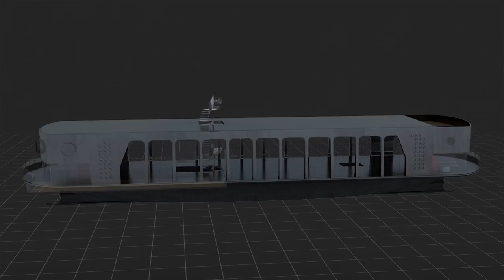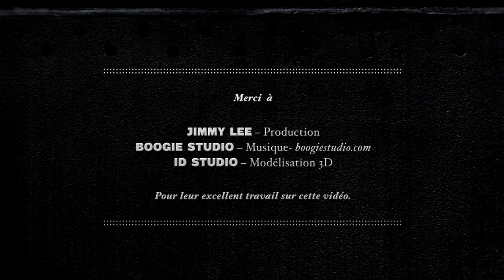Sid Lee | The Bota Bota video1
In 2008 our team was hired to create the architectural designs for the Bota Bota floating spa, providing a third incarnation for the former ferry. Now moored in Montreal's Old Port after two years of construction work, the spa immerses visitors in a multisensory world directly inspired by the aquatic environment and the rich history of the ship and her surroundings. How the conversion came about Working with just the hull and main structure of the old ferryboat, the project involved transforming the vessel's five bridges, or levels, into a reception area, café, baths, saunas, massage rooms, and plenty of space to kick back and relax. Technical and architectural challenges were numerous and complex, reflecting the unprecedented nature of the project.